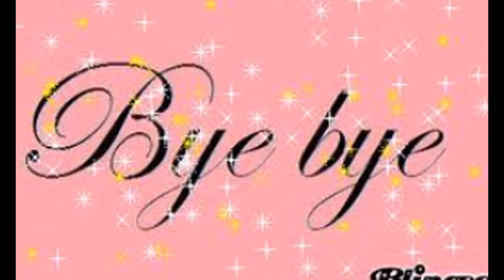top 20 disney girl stars